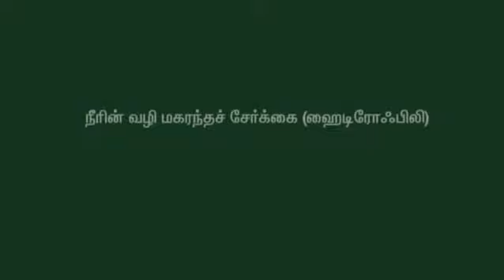தண்ணீர் மற்றும் காற்று எவ்வாறு மாசுபடுகிறது அதன் ஆபத்துகள் விளக்கம் Water and Air Pollination